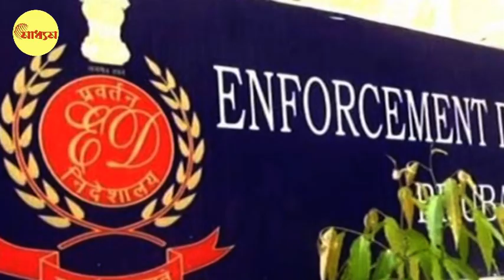Anubrata Mondal Mamata face to face interrogation? অনুব্রত-মমতা মুখোমুখি জেরা? | Bangla News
অনুব্রত মণ্ডলের সঙ্গে মুখ্যমন্ত্রী মমতা বন্দ্যোপাধ্যায়কে মুখোমুখি বসিয়ে জেরা করা হবে? গরু পাচার কেলেঙ্কারির সত্য সামনে আনতে এবার এই দাবি করলেন বিরোধী দলনেতা শুভেন্দু অধিকারী। তাঁর মতে, মুখ্যমন্ত্রীর নির্দেশ ছাড়া এভাবে সাত আটটি জেলা জুড়ে পাচার সম্ভব নয়। পুরোটাই পুলিশের ওপর মহল জানত। তাদের নির্দেশেই অনুব্রতকে ফ্রি হ্যান্ড দিয়েছিল পুলিশ।

Suvendu Adhikary wants Anubrata Mondal Mamata Banerjee face to face interrogation